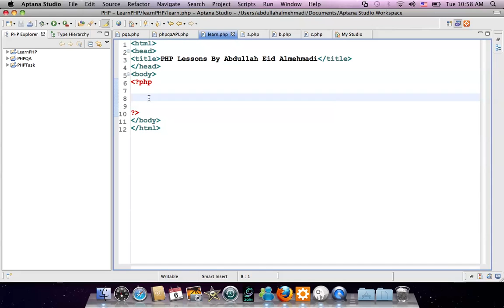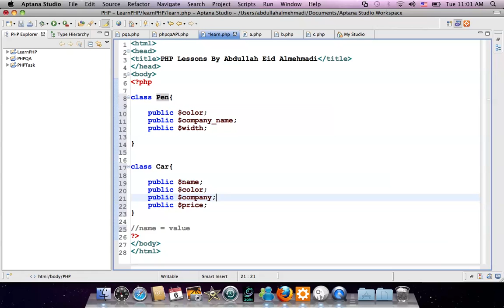الدرس الحادي والستون : خصائص الكلاس Class Attributes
شرح حول خصائص الكلاس Class attributes